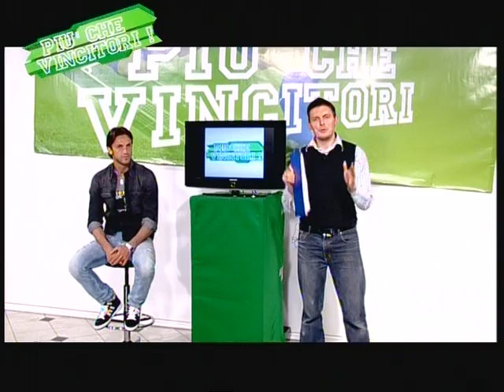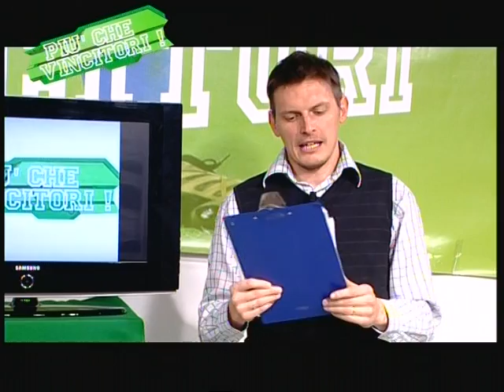Calcio a 7 Show! PCV-13-1a p.te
Il calcio a 7 più bello del mondo
con Nicola Legrottaglie - intro